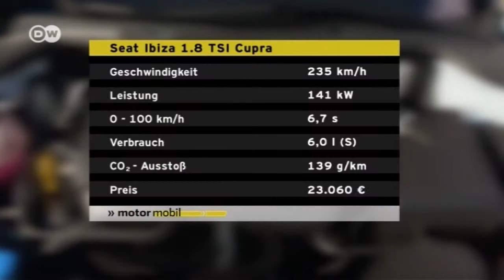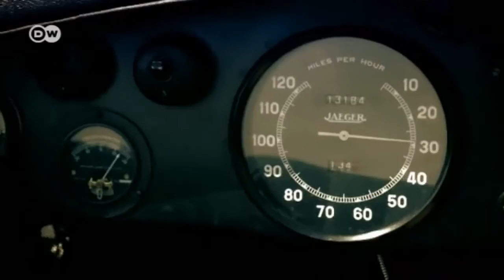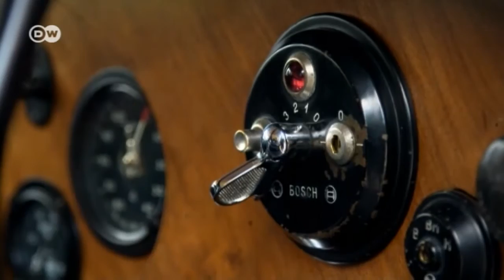Motor mobil: Das Automagazin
In Los Angeles den Neuigkeiten der Automobilszene auf der Spur - da stehen hauptsächlich Hochleistungsmaschinen im Mittelpunkt.
Am Start: Seat Ibiza CupraIm kommenden Jahr feiert Seat das 10-jährige Jubiläum des sportlichen Ibiza Cupra.
Im Detail: Abgastests auf dem Prüfstand: "Achtung, Abgasmessung!" Doch wie funktioniert die eigentlich? Die Grundlagen zum "Neuen Europäischen Fahrzyklus", dem heute üblichen Verfahren reichen bis in die 1980er Jahre zurück. Mit Stil: Bentley 8 LitreBlair Castle am Rande der Schottischen Highlands liefert die passende Kulisse für einen ganz besonderen Klassiker. Mehr Information